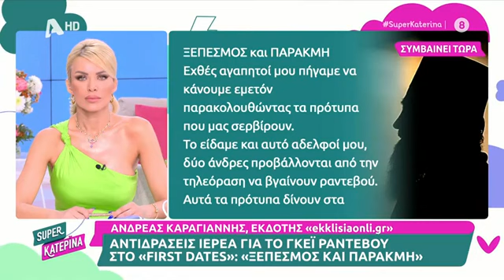Καυγάς με Καραγιάννη στον ALPHA: Με κυνήγησαν στο PRIDE -Τι πρότυπα είναι αυτά - Δάκρυσε Πουλόπουλος